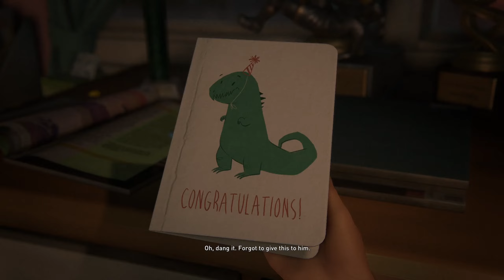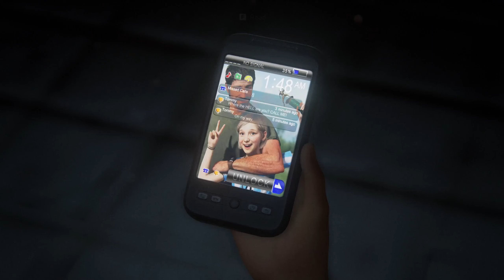The Last of Us I Walkthrough Part 1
the last of us I gameplay walkthrough part 1